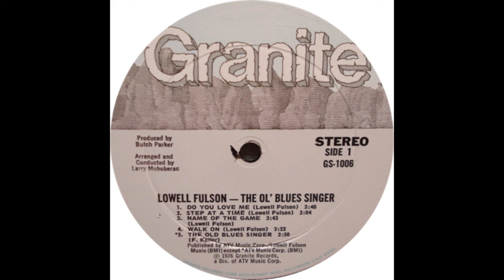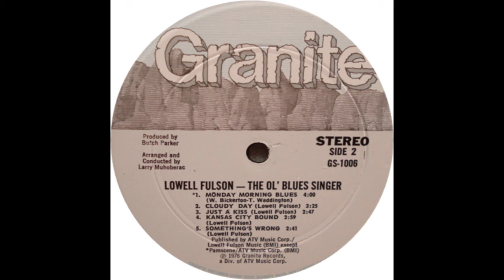Lowell Fulson - The Ol' Blues Singer (1975) [FULL ALBUM]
0:00 Do You Love Me
3:40 Step At A Time
6:44 Name Of The Game
10:28 Walk On
13:50 The Old Blues Singer
16:40 Monday Morning Blues
20:44 Cloudy Day
24:10 Just A Kiss
26:56 Kansas City Bound
29:56 Something's Wrong

LOWELL  FULSON- he always spells it with an 'n' while others substitute an 'm' - is not only a pioneer bluesman but a giant among giants. An expressive performer and sensitive songwriter, he nurtured or influenced Ray Charles, T-Bone Walker, Lloyd Glenn and B.B. King, to name a few.

Born in Tulsa, Oklahoma in 1921, part-Indian, he worked with the legendary Texas Alexander, mastering electric guitar and became a pivotal figure in the transformation of the Texas blues, of Blind Lemon and Lightnin' Hopkins, into west coast rhythm & blues. After his discharge from the Navy, he cut his first sides for Bob Geddins in Oakland Calif., where he worked in the flourishing shipyards of World War II. "Come Back Baby" and "Three O'Clock Blues,"' recorded years before it became a hit for B. B. King, booted him to the top echelon of blues performers and made him one of the Bay area's most influential purveyors of postwar blues.

1950 to 1954 were the great years. Working with jump combos and Texas pianist Lloyd Glenn, he scaled the charts with Swingtime Records of ''Everyday I Have The Blues,"` later B.B. King's theme, and Glenn's "Blue Shadows," a No 1 disk- also his own classic ''Reconsider Baby,'' recorded for Checker Records in '54.

Although the rock 'n' roll years and The Beatles' deluge brought difficult times, as it did for all bluesmen, Lowell staged a comeback in 1965-67. Chartmakers like "Tramp" and "Black Nights,'' recorded on Modern's Kent label, led to a highly rewarding overseas tour. Fulson scored triumphs in London, Paris and throughout France and England.

The current album finds him performing in a 1970s setting, with a female group acting as a responsorial voice and a driving combo to impart thrust to his soulful styling. His talents are engagingly complemented by the exciting guitar work of Steve Cropper, the mind-blowing organ of Larry Muhoberac and searing sax solos by Jackie Kelso and Mike Henderson.

In this modern setting, Lowell walks his own road, sings his own deep feelings and demonstrates his mastery of the guitar. His instrument sings magnificently in "Just a Kiss," drives in ""Cloudy Day"' and rocks infectiously in "Something's Wrong."

As a vocalist, ''The Old Blues Singer"- the album title- has great vitality. He can shout, as in "Step at a time," and he can swing you out of your chair with a boogie- styled ""Kansas City Bound." But most of all, he is a bluesman concerned with people's troubles and he sings of them in a voice that knows the troubles they have seen. The unforgettable "Monday Morning Blues'" says it all.

Arnold Shaw
author The Rockin' 50s and Honkers and Shouters: The Rhythm & Blues Years

If the people who do own the rights to this music are not happy about the presence of this music on this YouTube channel, they may simply email me at and request that it be taken down.